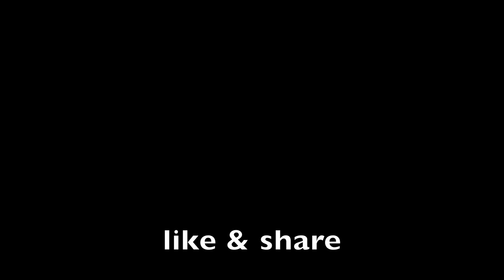મારી કામવાળી || comedy dhaval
Title : mari kamvadi
Channel managed by : maulik visaveliya